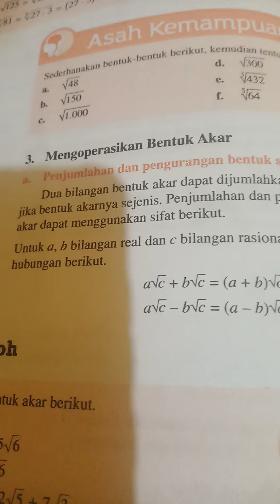Operasi Bentuk Akar | Kelas X | Matematika